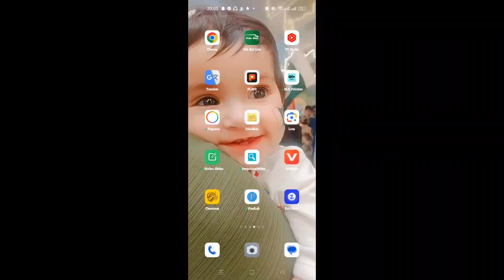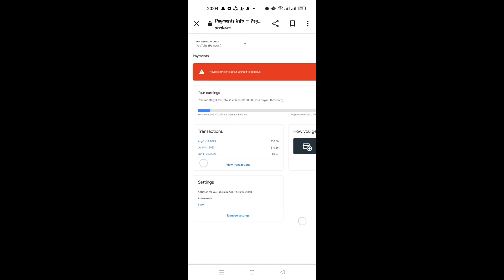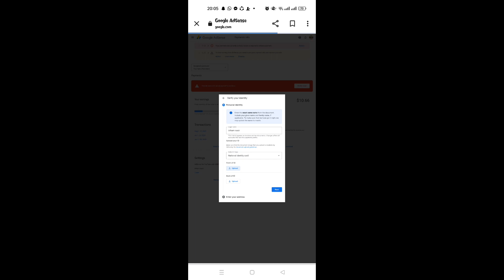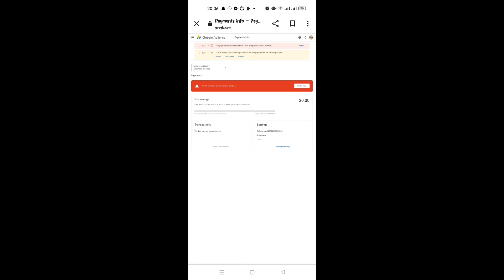How to Verify Your Identity On AdSense in 2023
How to Properly Verify Your Identity on AdSense in 2023 in urdu/hindi.
if you are from Pakistan then you can verify your identity on AdSense by providing them CNIC, Passport or Driving License on AdSense.
your Name should Exactly Match with your AdSense Account Name.
agar apka CNIC urdu main hai to Name urdu main likhain ya english main. AdSense main Address konsa dain, AdSense main name aour Address ka masa kaise Solve karain. AdSense main Address CNIC wala dain ya koi b doosray address dain.
YouTube Course 2023 Part 20